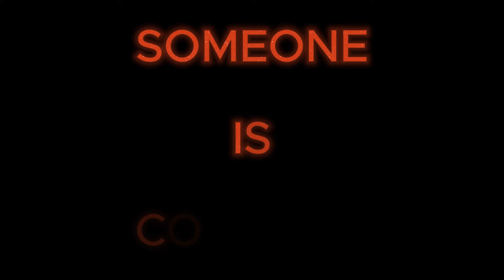Finally I became the King of Skyblock History #2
In this video i became king with lot of struggle and problem and something coming to destroy us ..

Thanks to all Scueboe family
Error,king, Rohan ,RG,SDs,neelu,Pandj,sole,vegeta,ujjwal;umen, sage, dream
IF Anyone name misses message me in discord

Something BIG COMING lol
Thnks for watching guys